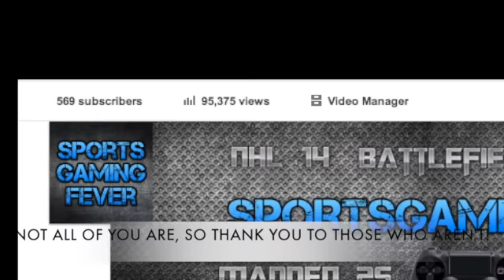NHL Community: Message to the Big Guys